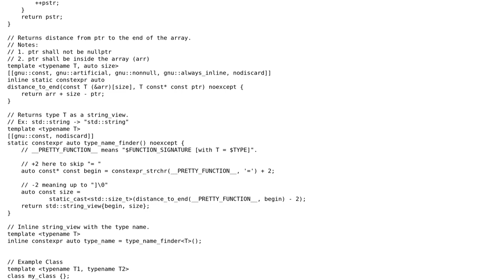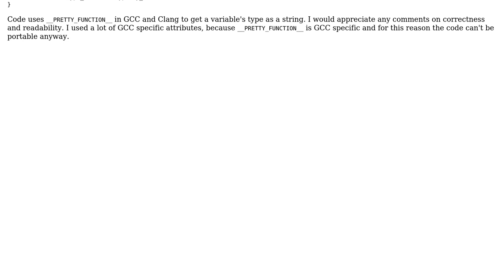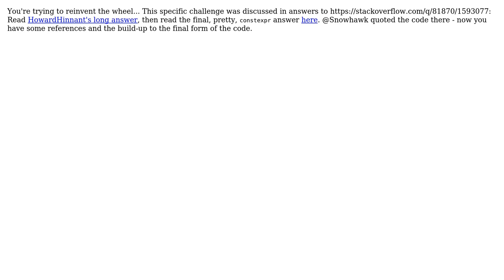Code Review: Type name as a string (2 Solutions!!)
Code Review: Type name as a string

With thanks & praise to God, and with thanks to the many people who have made this project possible! | Content (except music & images) licensed under CC BY-SA | Music | Images & others | With thanks to user Snowhawk user einpoklum user Ayxan Haqverdili and the Stack Exchange Network Trademarks are property of their respective owners. You are responsible for your own actions.